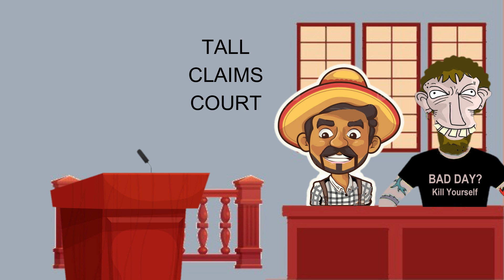The Sheeples Court